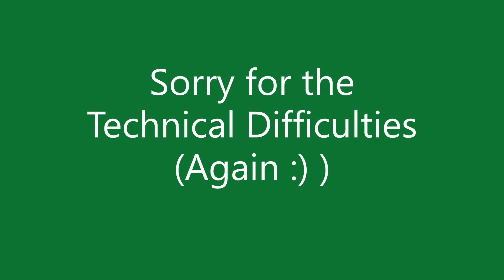Adult Sunday School 1/10/2020